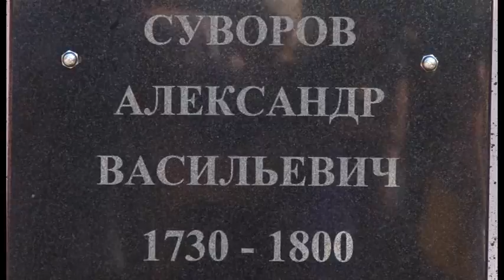В Суворово-Черкесске открыли памятник Суворову